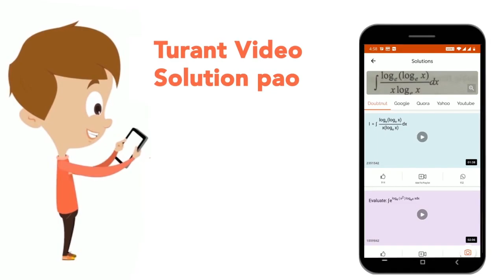The converse of the statement ‘If it is raining then it is cool’ is..... | CLASS 12 | NONE | MA...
The converse of the statement ‘If it is raining then it is cool’ is.
Class: 12
Subject: MATHS
Chapter: NONE
Board:USER_ASKED

👉 Have Any Query? Ask Us.